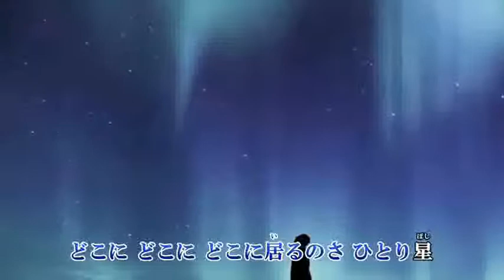『北のひとり星』 走裕介 ‹カバー›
素敵な動画お借りしました＾＾）
ミスもありましょうが歌ってみました。